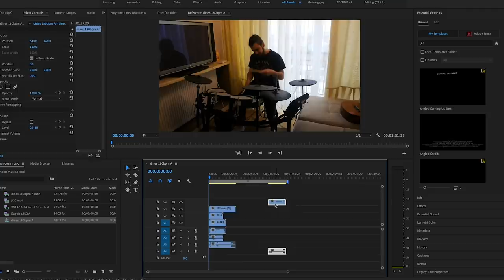The Musician Experiment